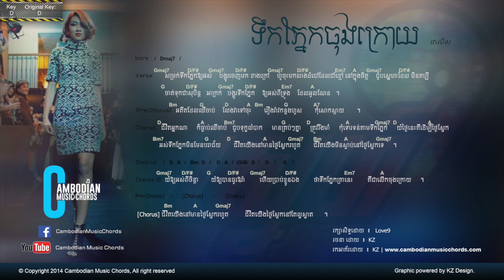ដាលីស - ទឹកភ្នែកចុងក្រោយ (Lyric & Chord By Cambodian Music Chord)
ដាលីស - ទឹកភ្នែកចុងក្រោយ (Key: D)(Original Key: D)

រកអាគ័រដោយ: KZ

អ្នករចនា : KZ